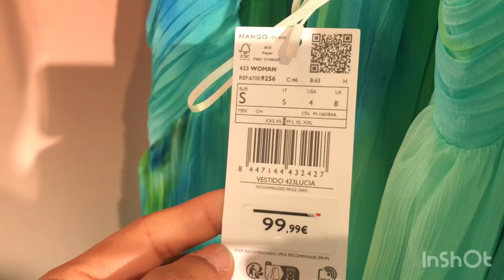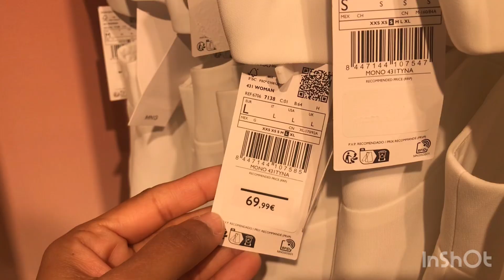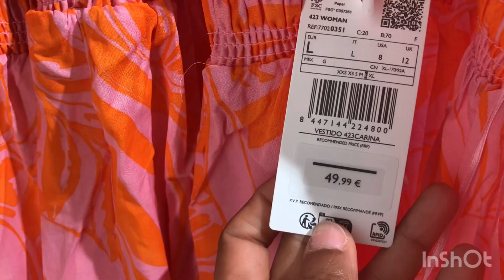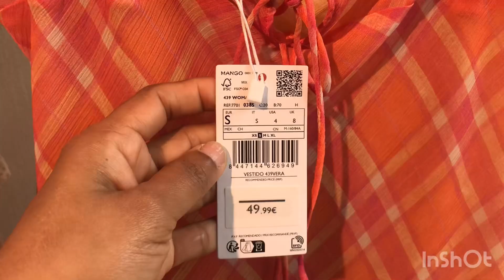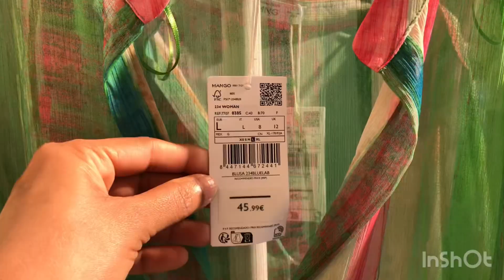MANGO Women’s New Summer Collection. Mango New In Haul | Come Shop With Me | June 2024.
Hi Everyone, MANGO shopping haul include a variety of clothing items such as dresses, tops, pants, skirts, jackets and accessories like bag, shoes and jewelry. MANGO is known for its contemporary designs, quality materials and affordable prices, making it popular choice for fashion enthusiasts looking to update their wardrobe. New in MANGO June 2024.